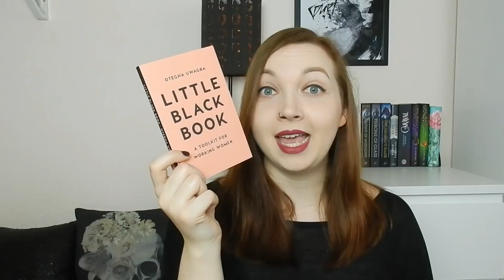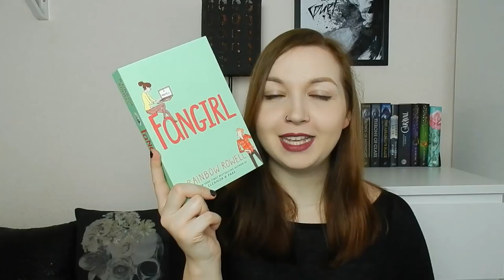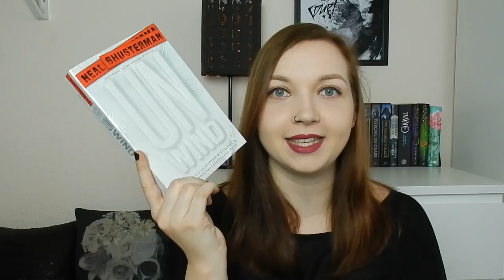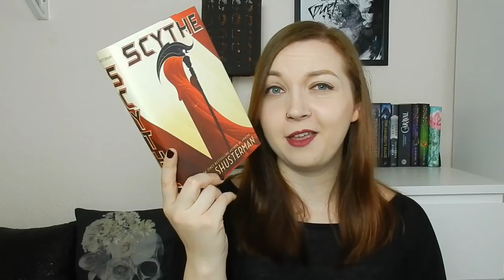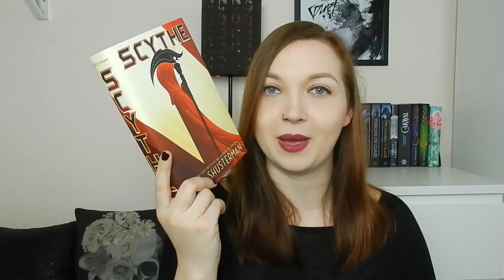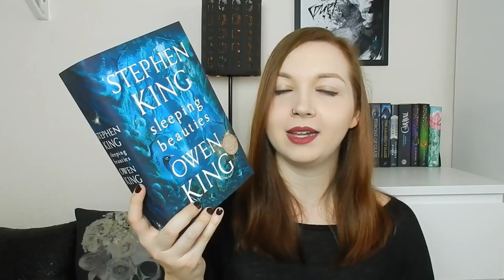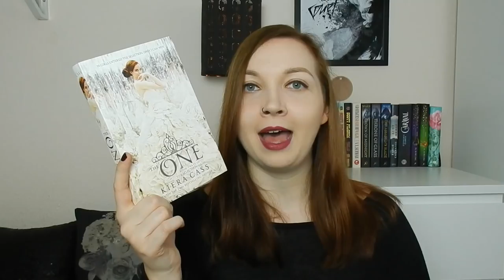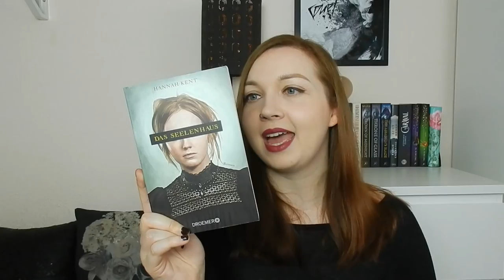Neuzugänge Dezember 2017 | It's Vonk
Hier kommen meine letzten Neuzugänge aus dem vergangenen Jahr, ganz viel Spaß damit! :)

Erwähnte Bücher, Filme, Kanäle und Links:

Your Name (BluRay UK-import)

Die Schöne und das Biest

R. S. Belcher - Revolver Tarot* (Papierverzierer)

Ichigo Takano - Orange 5 (Carlsen Manga)

John Steinbeck - Of Mice and Men (Penguin)

Otegha Uwagba - Little Black Book (4th Estate)

Rainbow Rowell - Fangirl (Macmillan)

Neal Shusterman - Unwind (Simon & Schuster)

Neal Shusterman - Scythe (Simon & Schuster)

Neil Gaiman - Neverwhere (Headline)

Stephen & Owen King - Sleeping Beauties (Hodder & Stoughton)

Chimamanda Ngozi Adichie - We should all be feminists (Anchor Books)

Kiera Cass - The One (Harper Teen)

Laura Kneidl - Berühre mich. Nicht. (LYX)

Früher war Weihnachten später (Diogenes)

Hannah Kent - Das Seelenhaus (Droemer)

A.R. Torre - Kill Girl (Blanvalet)

James Dashner - Die Auserwählten in der Todeszone (Carlsen)

Christopher Husberg - Frostflamme (Knaur)

Petra Hammesfahr - Die Sünderin (Wunderlich)